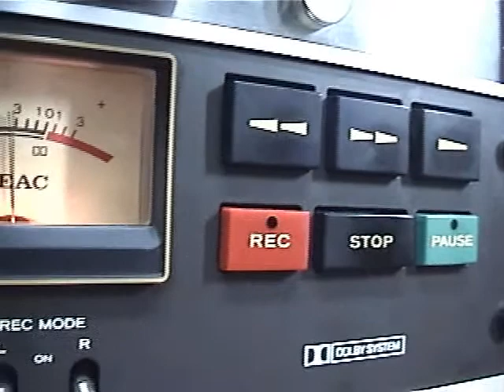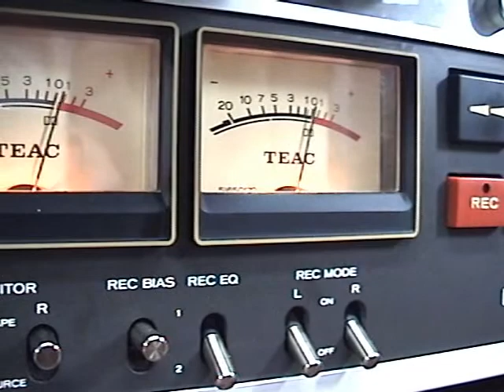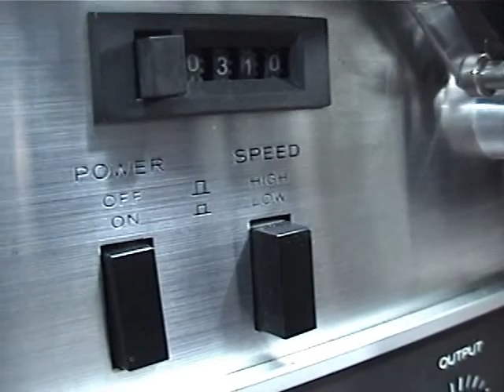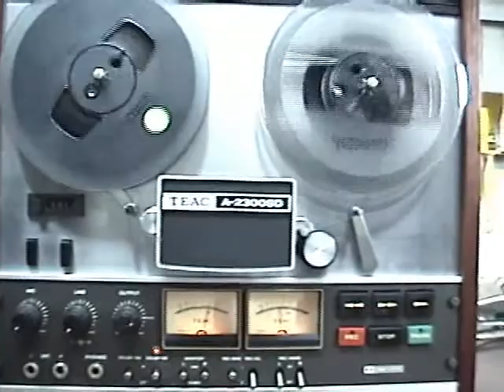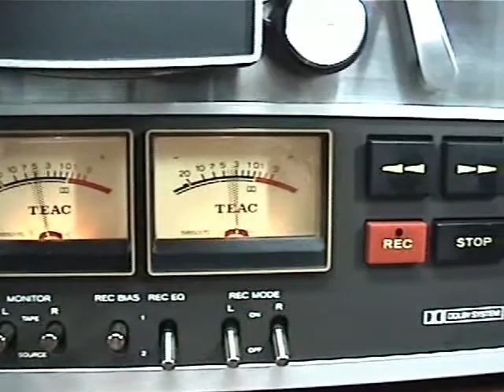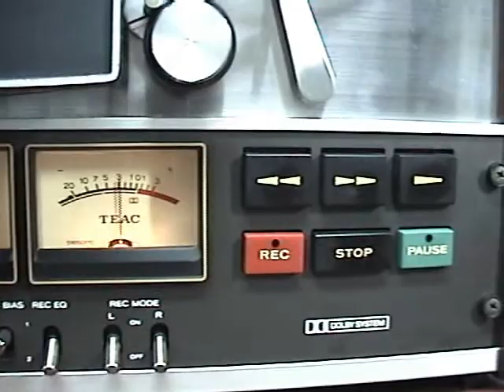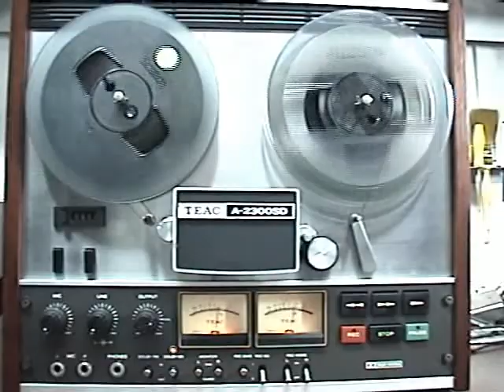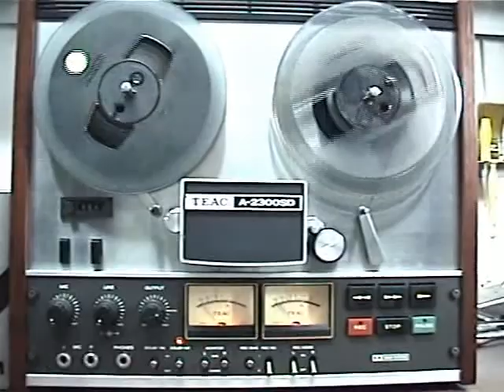Teac A2300 SD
Refurbished Teac, playing at 7-1/2 speed using Dobly NR.
Recorded from vinyl.